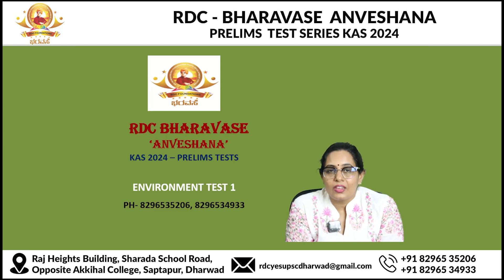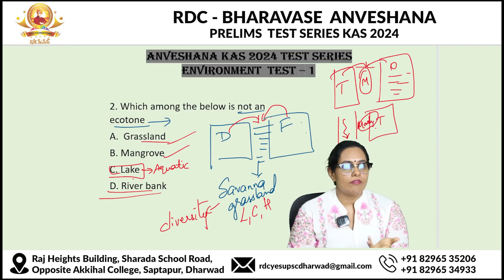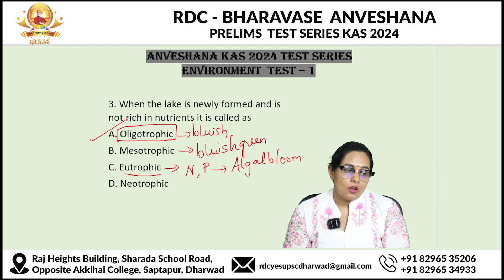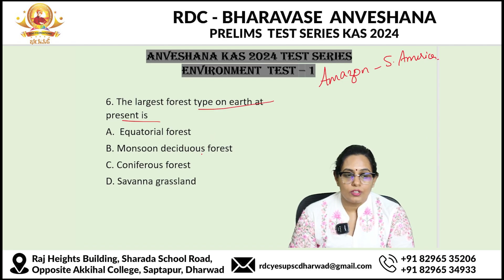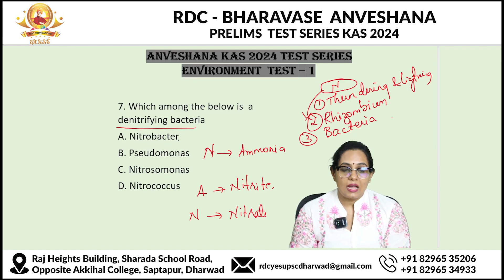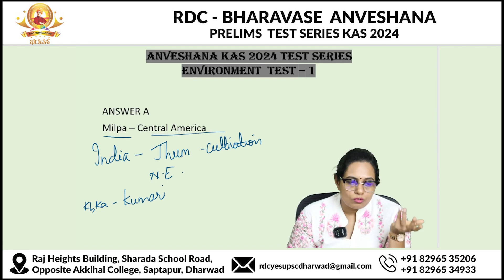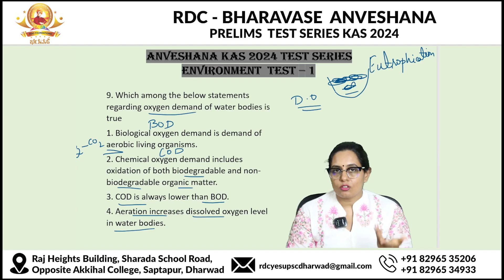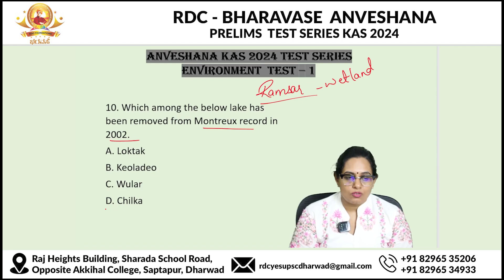KAS ಪೂರ್ವಭಾವಿ ಪರೀಕ್ಷೆ ೨೦೨೪ ಪರೀಕ್ಷಾ ಸರಣಿ, ಪರಿಸರ ವಿಜ್ಞಾನ ಪರೀಕ್ಷೆ 2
Raj Heights Building, Sharada School Road, Opposite Akkihal College, Saptapur, Dharwad.
VIDEO EDITOR - PRASHANT. S .CHIKKATTI